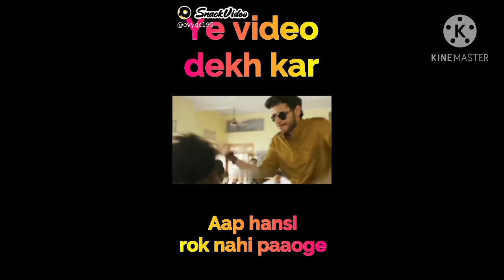FREE FIRE EPIC FALLS 🔥 😂see full video 🙏🏻TRY NOT LAUG CHALLENGE